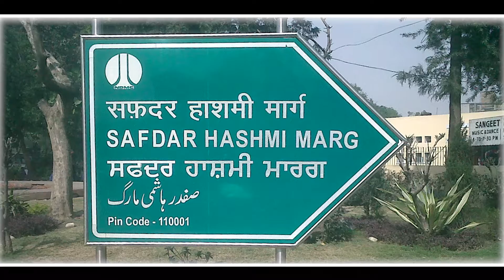Steps Taken to Uplift Punjabi language | Manjit Singh GK | President DSGMC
Youth grilled GK about the steps taken to uplift Punjabi Language
Briefing the history of Punjabi Language in Delhi, he informed that prior to partition the major languages of Delhi were Urdu, English and Hindi. After partition a large no. of Punjabi speaking people came and settled in Delhi and thus 60 – 65% population of Delhities were of Punjabi speaking people.

From 1964, in the leadership of Jathedaar Santokh Singh, efforts were started to make Punjabi second language of Delhi and only in May 2003 Punjabi got established as second language of Delhities. Now all the Road sign boards have Punjabi language incorporated in them besides Hindi, English and Urdu. Though Punjabi have officially become the second language but now we are fighting for implementation of status of Punjabi Language.

Director: Gunveen Singh
DOP/Editor: Malkeet Singh